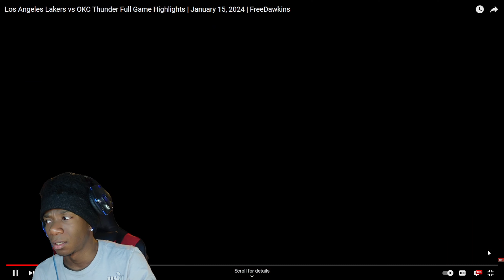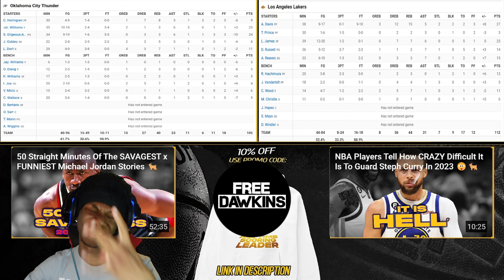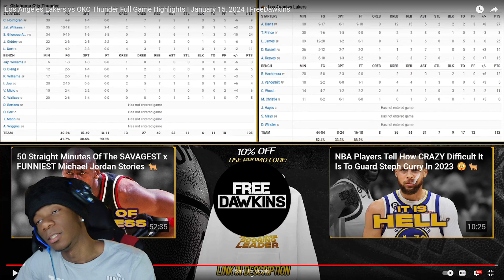Reacting to Los Angeles Lakers vs OKC Thunder Full Game Highlights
Eightsixokris Reaction Dd Osama Ddg Girl Bestfriend Prettyboyfredo Kay Flock Kai Cenat World Cup Nba Youngboy Bobby Shmurda Lil Baby Nfl Nba LeBron James Stephen Curry Lionel Messi Cristiano Ronaldo Nba2k23 Jumpshot Madden 23 Youtuber Storytime Story Time Kay Flock Tiktok Shorts Reels Funny Videos Funny Fails Speed Akademiks IShowSpeed MrBeast Mr Beast KSI Adin Ross Stream Twitch Streamer Duke Dennis AMP RDC World Skits Movie Movies Black Panther Wakanda Forever Brick Prank Jubilee Blind Date Colorado Deion Sanders Sheduer Sanders Caleb Williams Travis Hunter